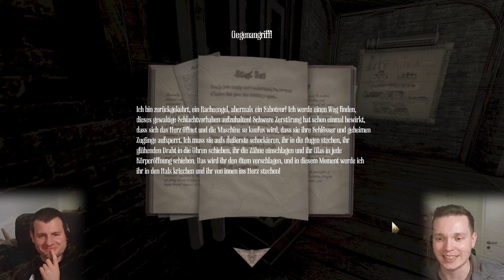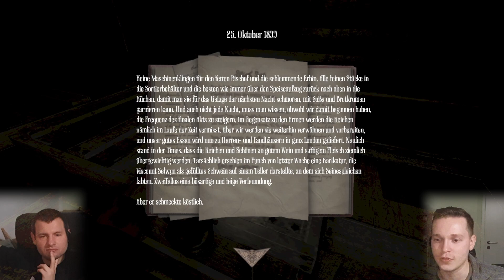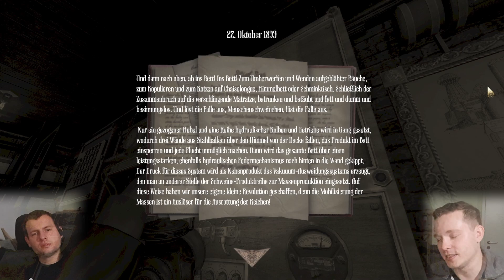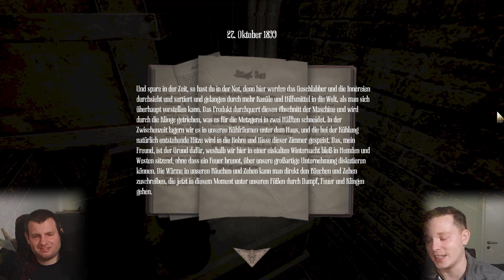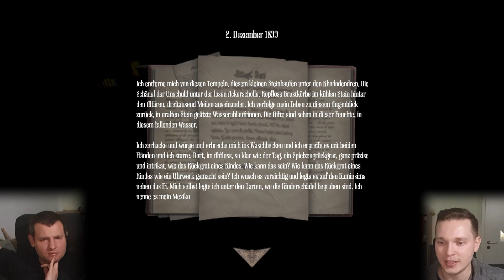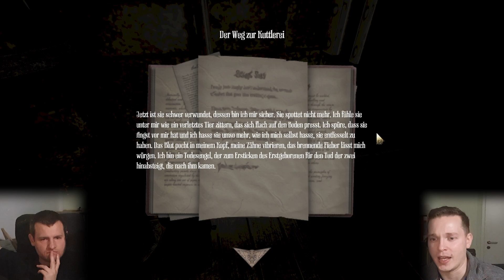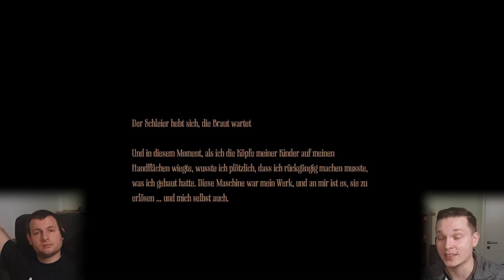Amnesia: A Machine For Pigs - Hier fliegt alles in die Luft! #17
Wir gehen zum Gegenangriff über!
Auf dem Weg zurück ins Herz der Maschine, sprengen wir so gut wie alles in die Luft, während die Schweinchen sich gegenseitig aufessen.

Die Verbindung X begegnet uns immer öfter, genau wie unsere Kinder, die wie zu Weihnachten mit dem immergleichen Zaubertrick auffahren.

Kapitel:

00:00 Intro
00:17 Gegenangriff
02:37 Aber er schmeckte köstlich
04:29 Bei der Zündkerze
04:52 Werden sie frei sein?
05:50 Verbindung X und die Kühlmittelbehälter
06:28 Ab ins Bett
08:17 Kühlpumpen
14:21 hier wird nichts verschwendet
15:31 Mein Mexiko
17:10 Der Weg zur Kuttlerei
21:19 Der Schleier hebt sich, die Braut wartet